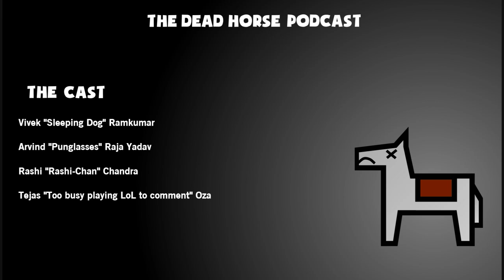Dead Horse Podcast Ep. 26 - Indie Games are Ded (also Monument Valley, Dark Souls)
Indie games are dead for the 500th time.